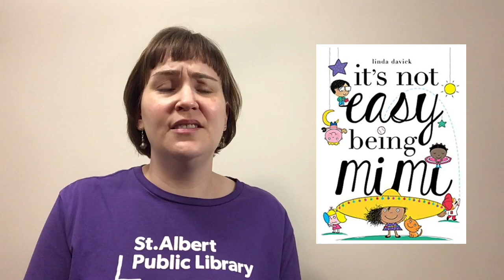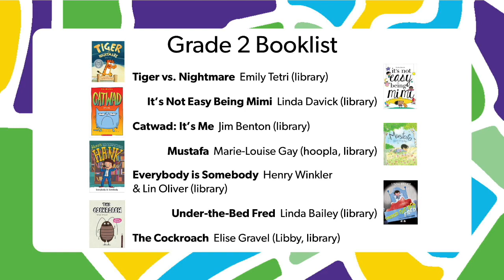SAPL Grade 2 Booktalk 2020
Lindsay shares her summer recommended reads for Grade 2 students. Have a pencil and paper handy for the extra titles at the end of the video!